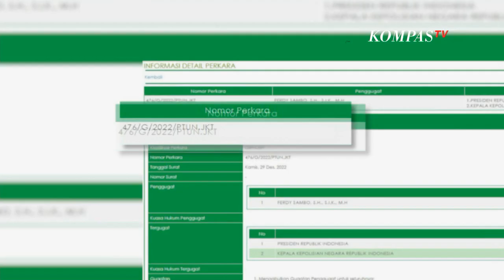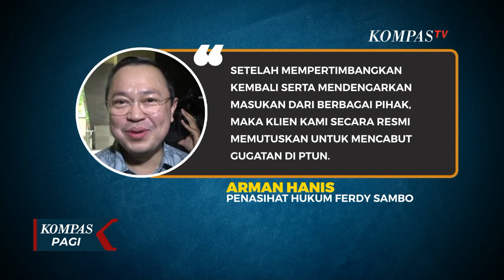Berumur Sehari, Ferdy Sambo Cabut Gugatan ke Kapolri dan Presiden Jokowi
JAKARTA, KOMPAS.TV - Gugatan Ferdy Sambo terhadap Presiden Joko Widodo dan Kapolri Jenderal Listyo Sigit Prabowo sempat terdaftar di Pengadilan Tata Usaha Negara Jakarta.

Gugatan Sambo didaftarkan pada per tanggal 29 Desember 2022.

Dalam gugatannya Sambo meminta meminta status keanggotaan polri miliknya dikembalikan.

Hanya berselang sehari Sambo lewat pengacaranya arman hanis mencabut gugatanya.

Alasaannya karena bentuk kecintaan Ferdy Sambo terhadap institusi polri.

Dalam pernyataan tertulis kepada Kompas TV, Penasihat Hukum Ferdy Sambo, Arman Hanis menyebut setelah mempertimbangkan kembali serta mendengarkan masukan dari berbagai pihak, maka klien kami secara resmi memutuskan untuk mencabut gugatan di PTUN.

Baca Juga Serahkan Cetak Rekening Koran Yosua ke Keluarga, Bank: Cetak Dokumen Harus Hati-Hati! di